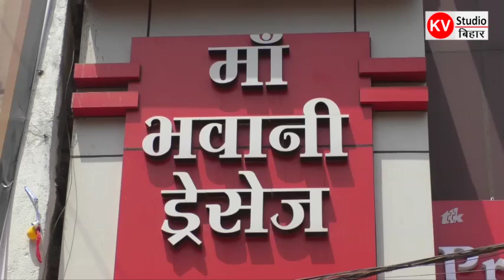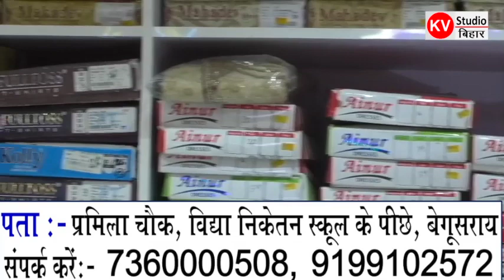मां भवानी ड्रेसेज साड़ी शोरूम का भव्य शुभारंभ, (9504199640/9973094797)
मां भवानी ड्रेसेज साड़ी शोरूम का भव्य शुभारंभ, टेढ़ीनाथ मंदिर चौक, मेन रोड, बेगूसराय (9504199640/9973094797)